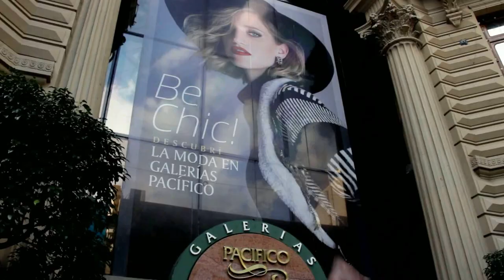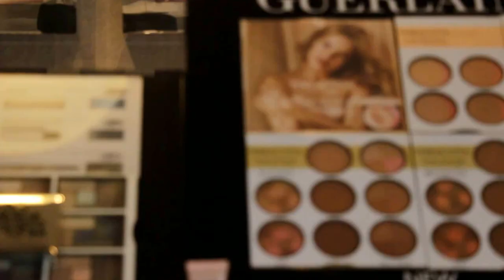SHOPPING EM BUENOS AIRES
Hoje Adriana te leva as Galerias Pacifico. La, na perfumaria Juleriaque uma das mais chiques do país, temos a  oportunidade de experimentar uma prova de cremes e maquiagem das melhores marcas internacionais. Fique ligado!